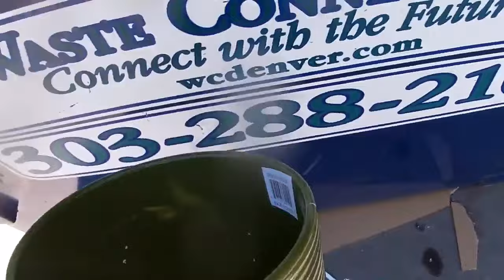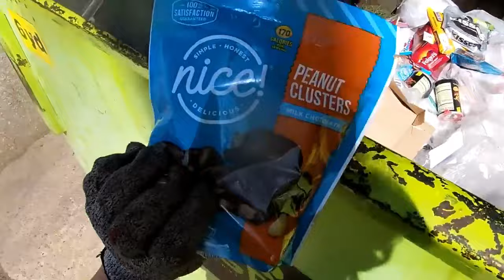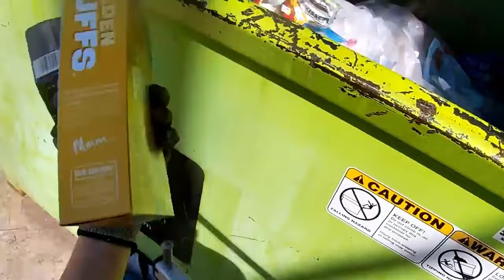** Dumpster Diving ** Mind Blowing Finds! All free haul - Jan 2024